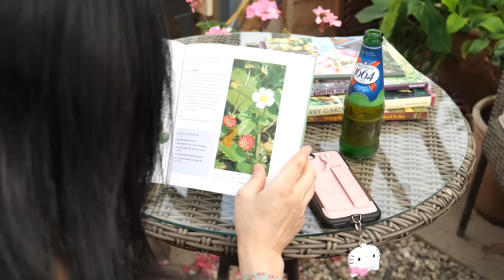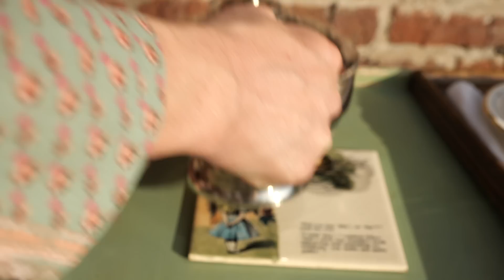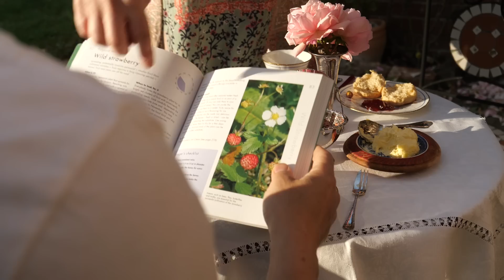118 イギリス田舎暮らし🌹バラの庭でティータイム【イギリス、アンティークな暮らし。】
バラの花がら摘みが終わったら、キレイになったバラを眺めながら夫婦でティータイム☕
紅茶のお供はスコーンにクロテッドクリームとイチゴジャム、イギリス名物（？）レモンカードも添えてみました。
食器はヴィクトリアンキャットアンティークス、バラはデビットオースチンのもの。
👨👩イギリスで田舎暮らしを楽しむのアラフィフとアラ還の50代夫婦の暮らしのvlogです（╹◡╹）／

💕動画の中で触れている過去動画💕

メンバー登録について･･♡
スマホで【メンバーになる】ボタンを押しても何も変わらない場合は、画面を下に引っ張ると（スライドさせると）次に進めます。